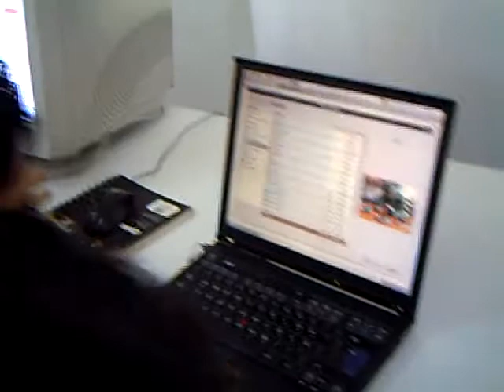última clase con los Jóvenes Artesanos Oaxaqueños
Nuestra última clase de este taller. Proyecto Min